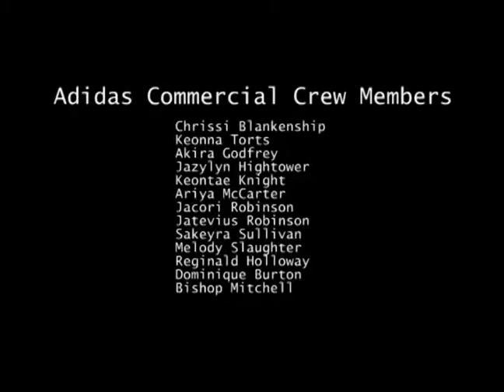Adidas Harvest Rain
Video Commercial about Adidas Shoes from Harvest Rain Ministries Video Class.